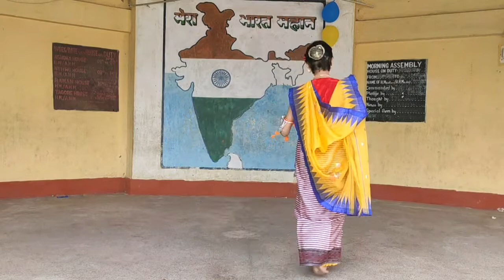KV HPC PANCHGRAM STUDENT SURMITA DEVI,CLASS 8, DISCIPLINE- OTHER CLASSICAL DANCE(MANIPURI CLASSICAL)